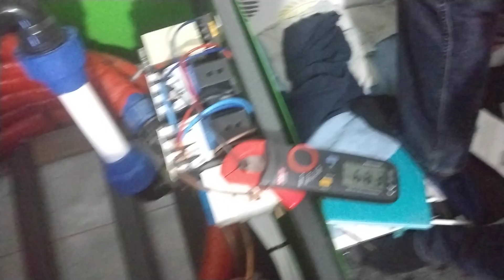Pompe de căldură , Proprietarul rămas fără cuvinte !